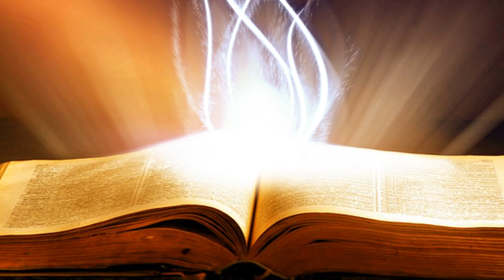Suy Niệm Lời Chúa : Thứ Ba, 12/11/2019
suyniệmlờichúa suyniệmtinmừng suyniệmhằngngày cácđẳng cầuchocáctín hữuđãquađời#

Thứ ba tuần XXXII thường niên năm c: chúng tôi là những đầy tớ vô dụng, chúng tôi đã chỉ làm việc bổn phận đấy thôi